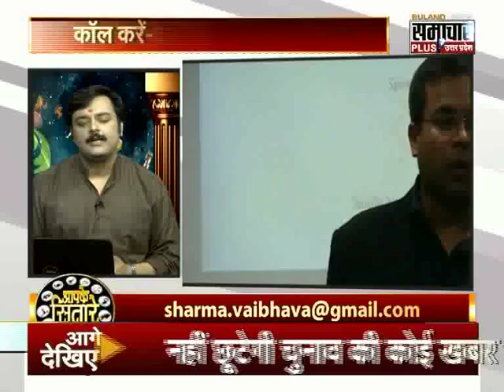Know What Is Punsavan Sanskar And Why It Is Important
जानिए क्या है पुंसवन संस्कार और क्यों आवश्यक है यह संस्कार

हिन्दू धर्म में, संस्कार परम्परा के अंतर्गत भावी माता-पिता को यह तथ्य समझाए जाते हैं कि शारीरिक, मानसिक दृष्टि से परिपक्व हो जाने के बाद, समाज को श्रेष्ठ, तेजस्वी नई पीढ़ी देने के संकल्प के साथ ही संतान पैदा करने की पहल करें । गर्भ ठहर जाने पर भावी माता के आहार, आचार, व्यवहार, चिंतन, भाव सभी को उत्तम और संतुलित बनाने का प्रयास किया जाय । उसके लिए अनुकूल वातवरण भी निर्मित किया जाय । गर्भ के तीसरे माह में विधिवत पुंसवन संस्कार सम्पन्न कराया जाय, क्योंकि इस समय तक गर्भस्थ शिशु के विचार तंत्र का विकास प्रारंभ हो जाता है । वेद मंत्रों, यज्ञीय वातावरण एवं संस्कार सूत्रों की प्रेरणाओं से शिशु के मानस पर तो श्रेष्ठ प्रभाव पड़ता ही है, अभिभावकों और परिजनों को भी यह प्रेरणा मिलती है कि भावी माँ के लिए श्रेष्ठ मनःस्थिति और परिस्थितियाँ कैसे विकसित की जाए ।हि न्दू धर्म में, संस्कार परम्परा के अंतर्गत भावी माता-पिता को यह तथ्य समझाए जाते हैं कि शारीरिक, मानसिक दृष्टि से परिपक्व हो जाने के बाद, समाज को श्रेष्ठ, तेजस्वी नई पीढ़ी देने के संकल्प के साथ ही संतान पैदा करने की पहल करें ।

Brahaspati says that the rite should be performed before the baby begins to grow and move in the womb. The word Punsvana occurs in Atharvaveda, where it is used in the literal sense of "giving birth to a male child:. The word "male means soul. The Punsavana is used for welcoming the great sould. This is also called "Garbharakshan". Garbharakshana is performed to assure that the infant is not miscarried.